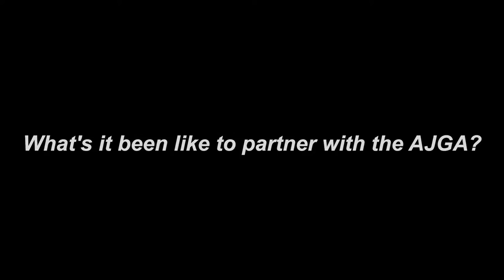Ryan Steenberg talks FORE Performance and partnering with the AJGA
Ryan Steenberg of FORE Performance talks about his partnership with the AJGA, and hits so golf balls through some fruit at the FORE Performance Junior championship in Victor, NY.